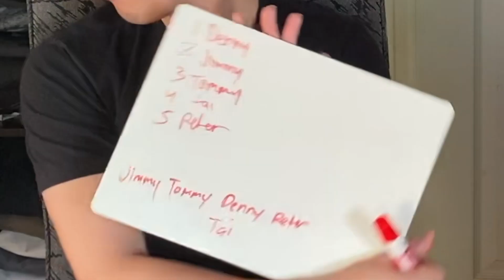FRIENDSHIP QUIZ! (15 QUESTIONS)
I put my friend Hai to the test to see how much he may know about me since we've been friends for over 10 years! We even went to high school together! Let's see how well he did...

I definitely asked some tough questions haha.